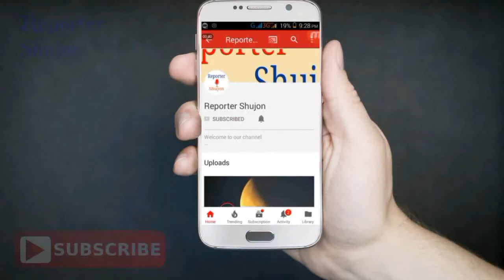বিপুল ভোটে জয়ী মাশরাফি! দেখুন, কত ভোটের ব্যবধানে জিতলেন তিনি mashrafe bin mortaza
আমাদের Reporter Shujon চ্যানেলে প্রচারিত ভিডিও গুলো দেশের
স্বনামধন্য নিউজ পেপার, অনলাইন নিউজ পোর্টাল ,
ফেসবুক , টুইটার , গুগল , উইকিপিডিয়া ও অন্যান্য
অনলাইন সোর্স থেকে নেওয়া। আমরা সর্বোচ্চ
চেষ্টা করি সঠিক সংবাদ আপনাদের কাছে পৌঁছে দিতে এবং সব সংবাদের লিঙ্ক আমরা ভিডিও ডেস্ক্রিপশনে
দিয়ে দেই।

 তাই এসব নিউজের সাথে সরাসরি রিপোর্টার সুজন (reporter shujon) চ্যানেলের আগে
বা পরে কোন প্রকার সংশ্লিষ্টতা নেই।
তারপর ও কোন সংবাদের সত্যতা নিয়ে আপনাদের কোন প্রশ্ন থাকলে কমেন্টে আমাদের জানাতে পারেন।
আমরা যথাসাধ্য চেষ্টা করব উত্তর দিতে।